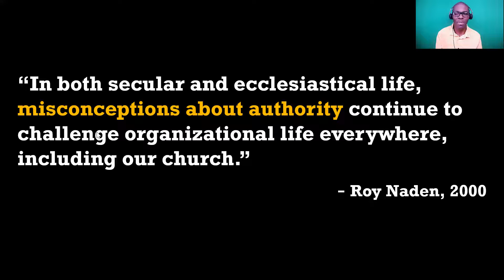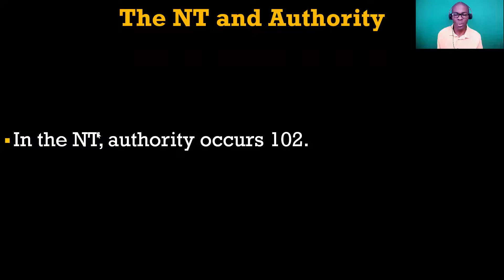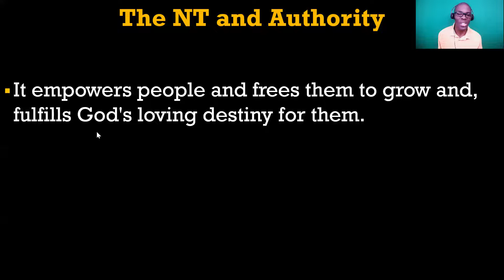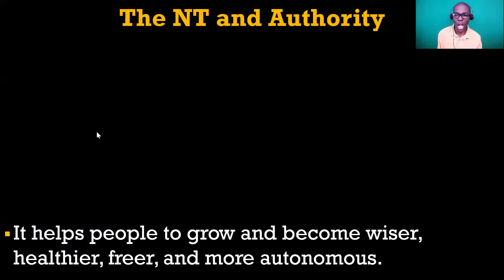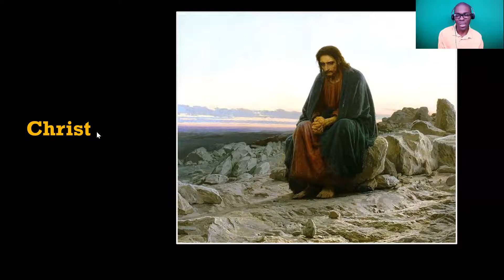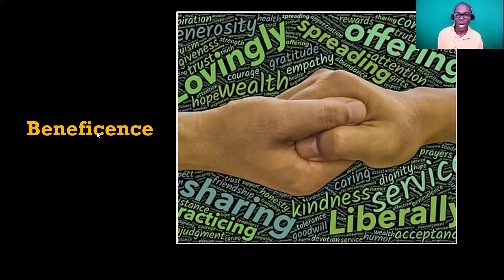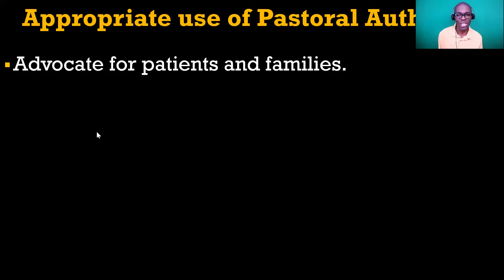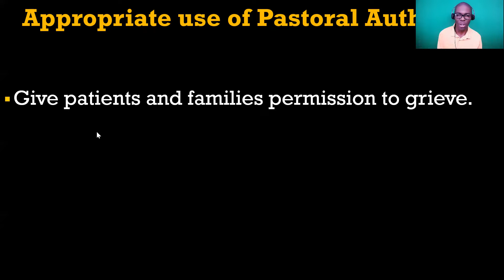Pastoral Authority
Hey everyone! Welcome to Family On Point channel!

In this this video, I will cover a brief overview of authority in the New Testament, types of authority, pastoral authority and ethics, and appropriate use of pastoral authority.

Family On Point is where we talk everything family, helping you to see the blessing right in front of you. Our mission is "empowering and nurturing families to grow in love, faith, and hope."